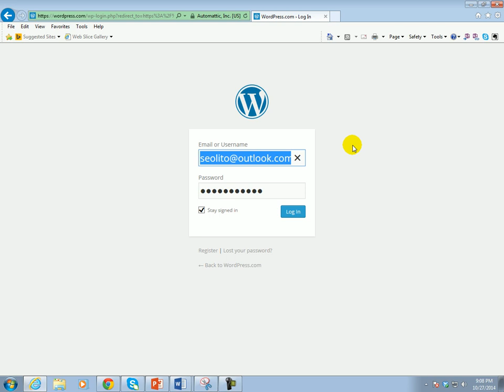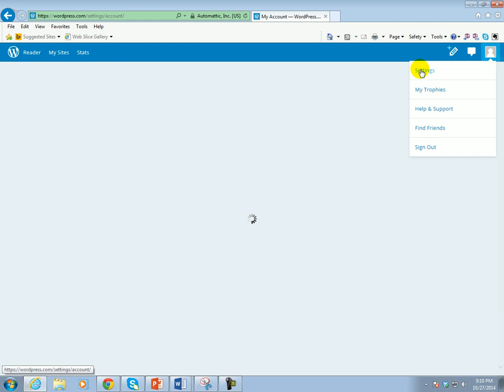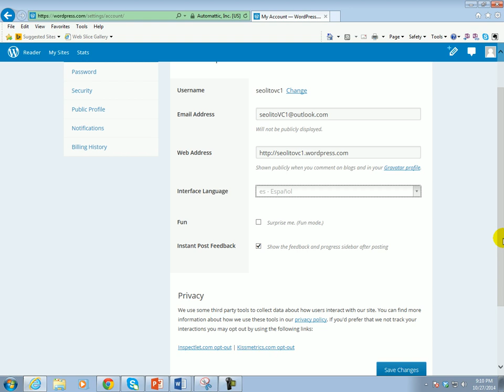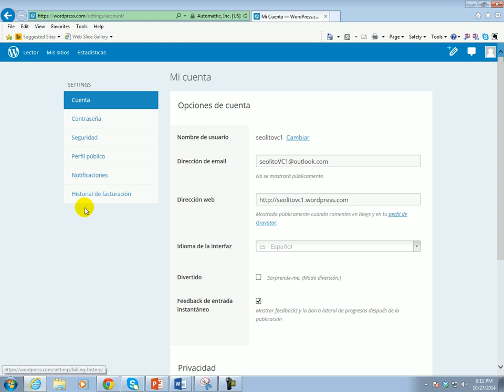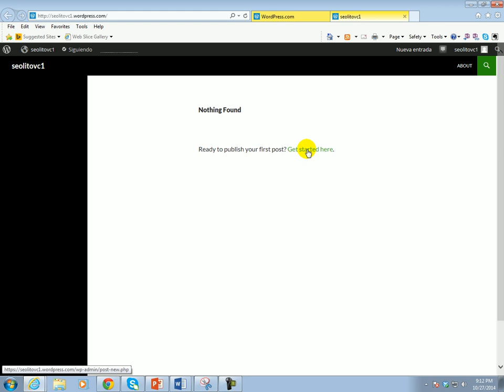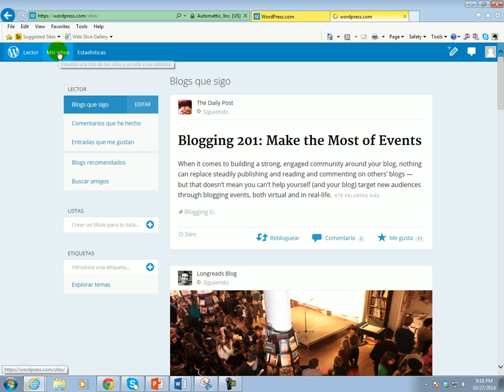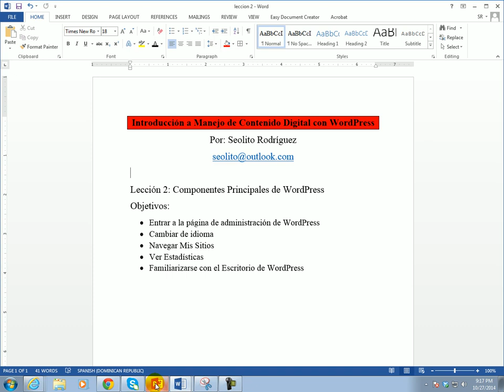Lección 2: Componentes Principales de WordPress